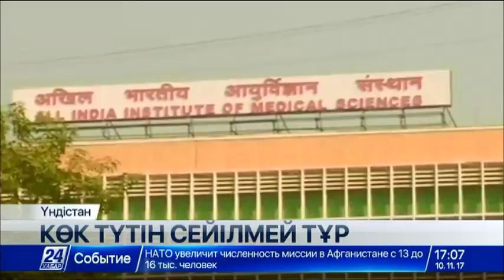Үндістанның Дели қаласында көлік қозғалысына уақытша шектеу қойылды